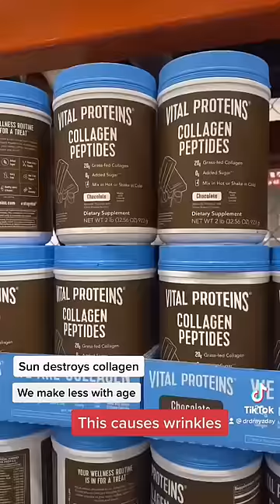COLLAGEN PEPTIDES for SKIN?